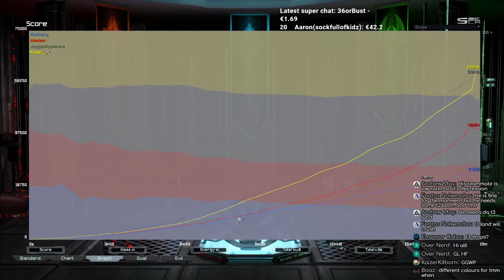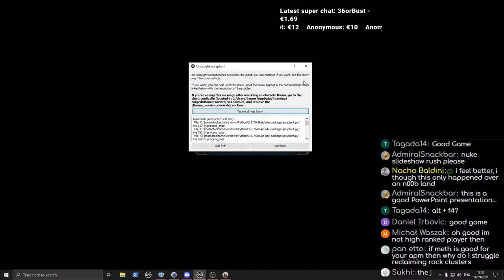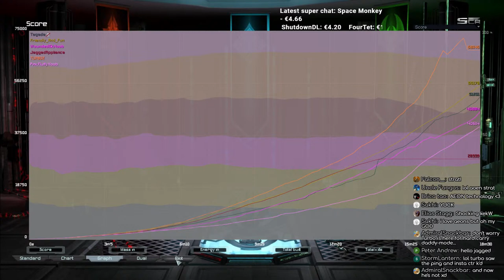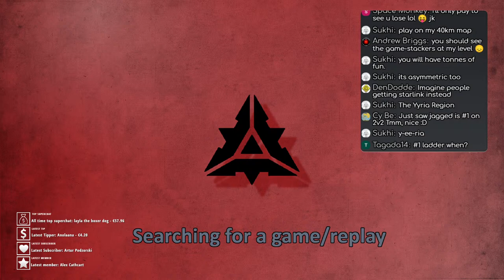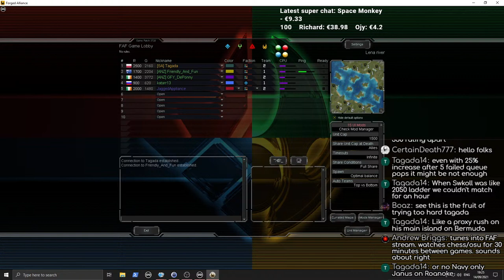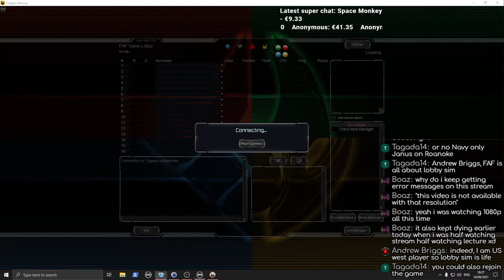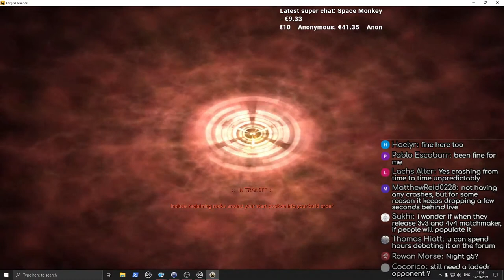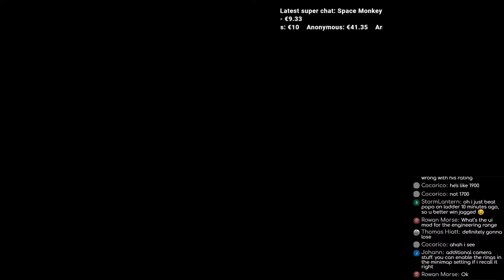Teamgames? - Supreme Commander: FA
Supreme Commander: Forged Alliance Forever Cast Gameplay